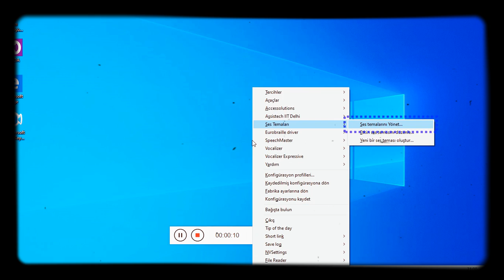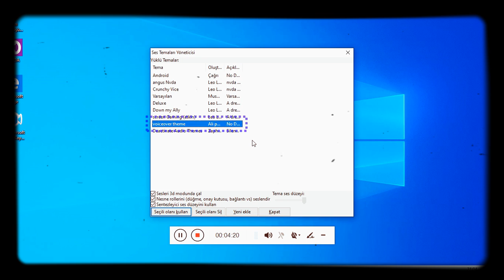NVDA Ses Temaları Eklentisinde 6 Adet Yeni Ses Tema Modelleri